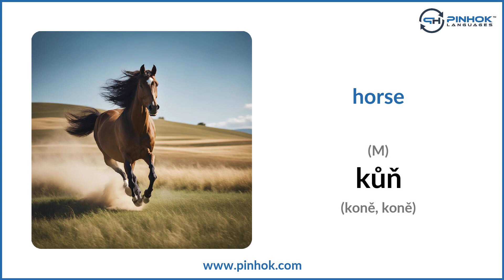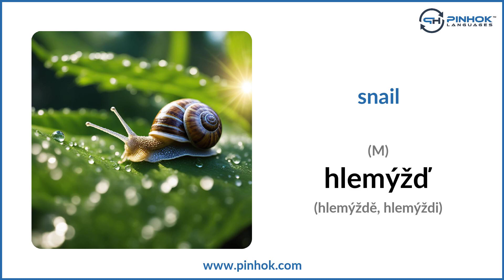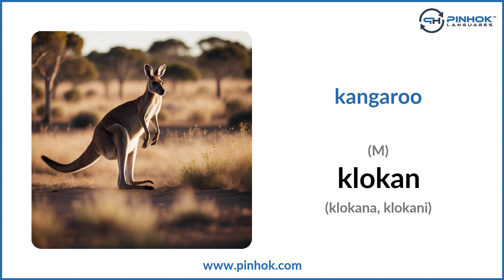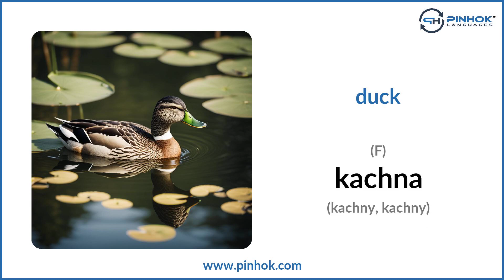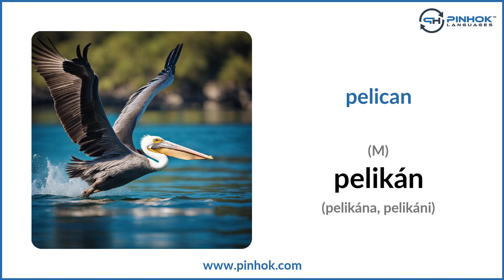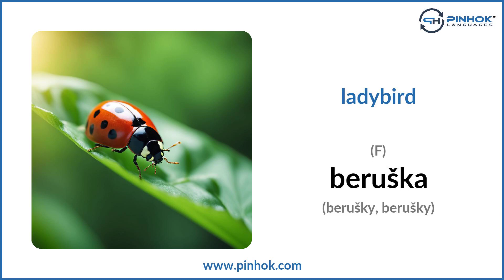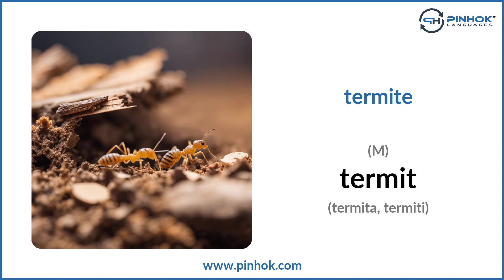Animal Names in Czech